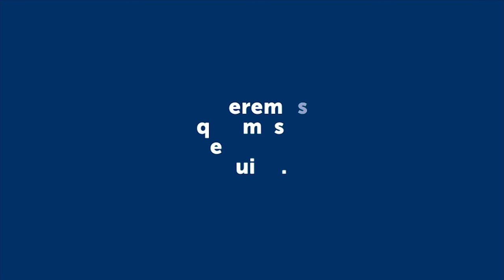JORGE Y MARIA NECESITAN AYUDA VIVEN CERCA DEL ZANJON DEL ARRAYANES